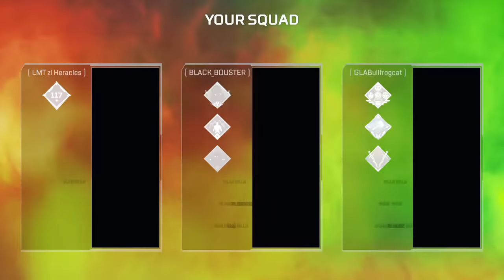Me= bad at shadow royal